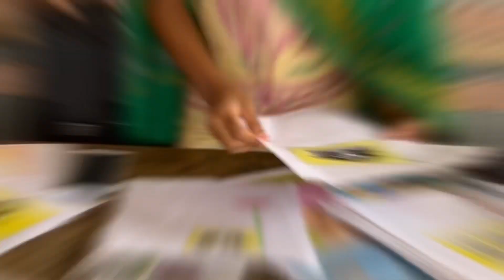18 May बर’ बिजों सान ।।बर’ राव गेवलांथों🙏🙏🙏